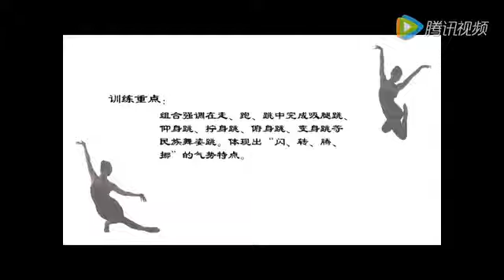Chinese Classical Dance Tutorial Dance Training for Girls 中国古典舞蹈基本功训练 舞蹈教学-24流动端吸腿仰身跳